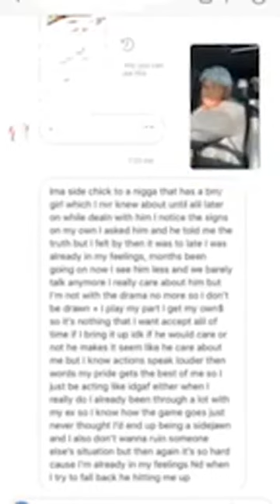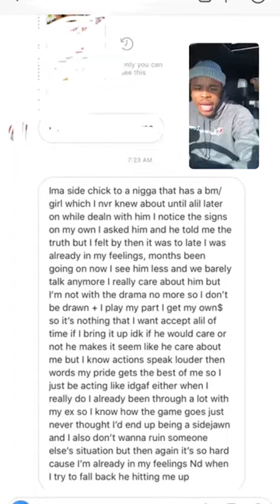Rich Dollarz IG Live on Hiding a Second Family